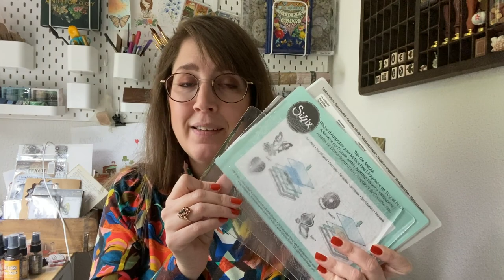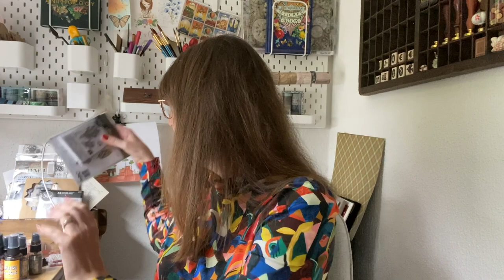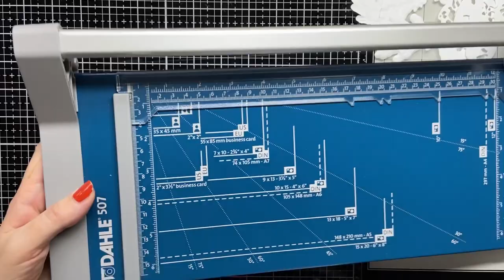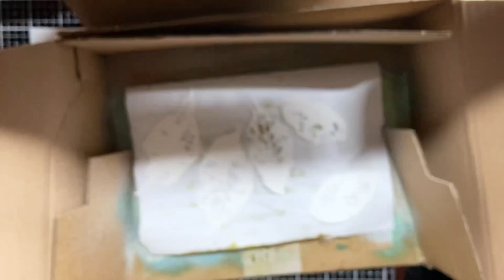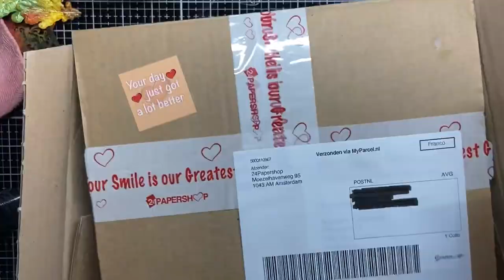Journal with me - Herfstblaadjes maken - Sizzix Bigshot Foldaway & Distress Spray + Mica Stain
Hoi Allemaal!

Leuk dat je kijkt! Deze keer werk laat ik zien hoe een embossing machine werkt én hoe je werkt met Spray Stain en Mica Stain.

Veel kijkplezier en laat me in de reactie weten wat je van de video vond!

De materialen die ik gebruikte zijn:

Embossingmachine: Sizzix Bigshot Foldaway
Sizzix Thinlits: Leaf Fragments
Sizzix embossing folder: Foliage 665252
Sizzix Impresslits: 665374

Distress Spray Stain: antique linen, tea dye, rusty hinge, wild honey, forest moss, aged mahogany
Distress Mica Stain: Halloween Set 1 & 2
Distress Ink: ground espresso

Volg me op: Instagram Wil je nog iets vragen of heb je een verzoek voor een volgende video? Laat het met dan gerust weten in de reacties!